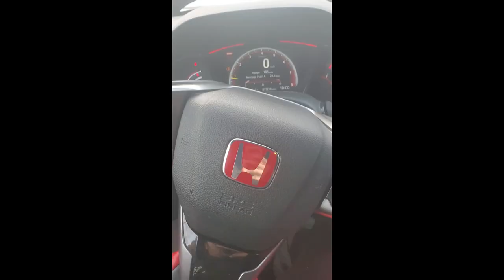Vlog Introduction & 2023 Goals!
Hello or Hey YouTube. It's my first time doing a vlog on my channel. Hopefully, you guys like it. I really don't have words to say on camera but I did tried my best. So, bear with me. Let me know what you guys think of it. I appreciate it. I will try to improve more over time. See ya on the next video!